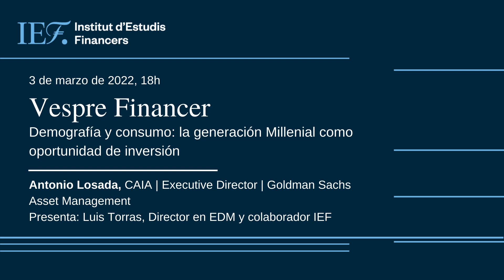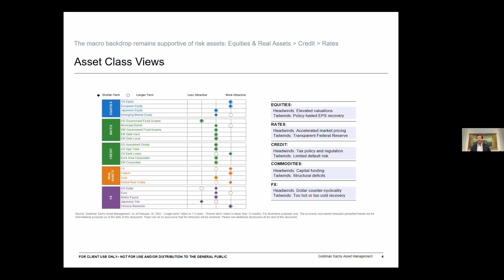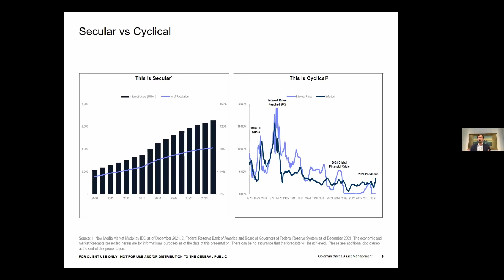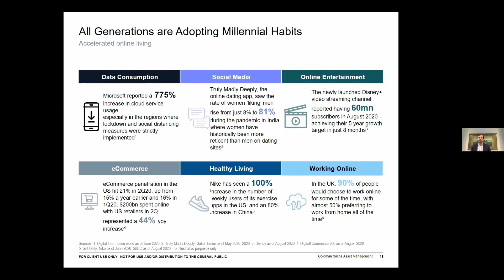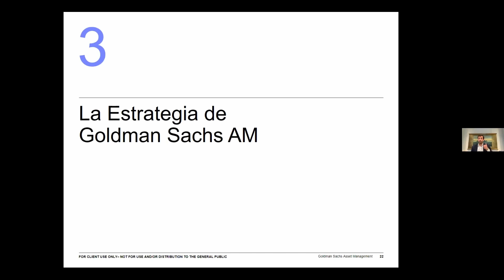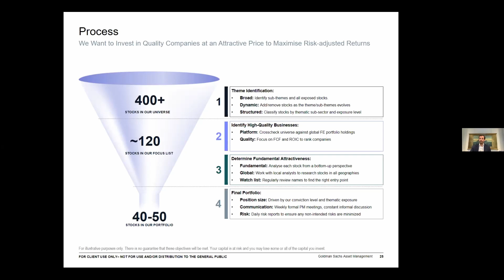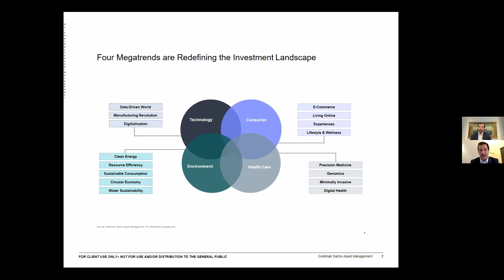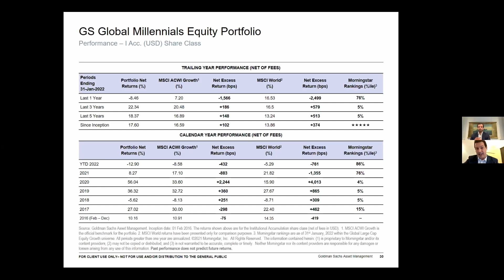Vespre Financer - Demografía y Consumo, la generación Millennial como oportunidad de inversión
En contra de muchos tópicos, la Generación Millennial – que incluye a los nacidos entre 1980 y 1999 – se ha convertido en la mayor fuerza de consumo en el mundo, y su nivel de ingresos ya ha superado al de generaciones anteriores como los Baby Boomers o la Generación X.

Las diferentes prioridades y los cambios en los hábitos de consumo de los más de 2.300 millones de Millennials están liderando la disrupción en multitud de sectores económicos. Además, la pandemia ha provocado que muchos de esos hábitos millennial – eCommerce, educación online, plataformas de streaming o redes sociales, entre otros – sean adoptados por la población general, reforzando nuestra tesis de inversión.

Por ello, desde Goldman Sachs AM creemos que la Generación Millennial constituye una temática de inversión que generará oportunidades de crecimiento a largo plazo para los inversores.

Una sesión a cargo de Antonio Losada, CAIA | Executive Director | Goldman Sachs Asset Management.

Presenta y modera Luis Torras, Director en EDM y colaborar IEF.